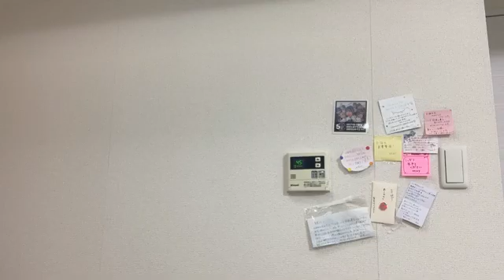2024年04月12日19時33分29秒 栗山 梨奈（HKT48 チームKIV）